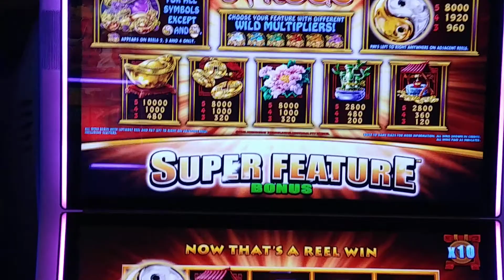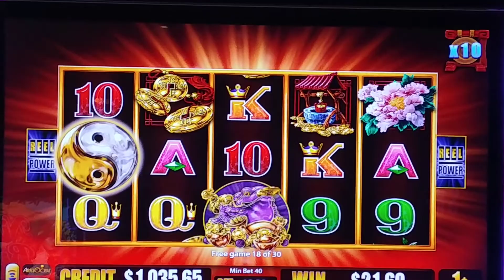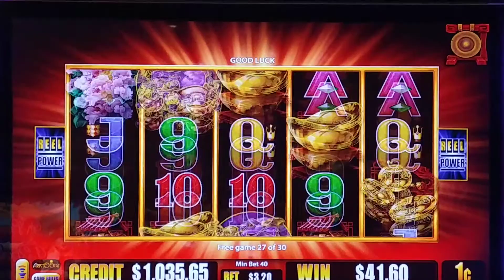5 frogs slot $288 win playing max bet on this slot machine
Playing this game called 5 Frogs and hitting the free games feature and winning $288.